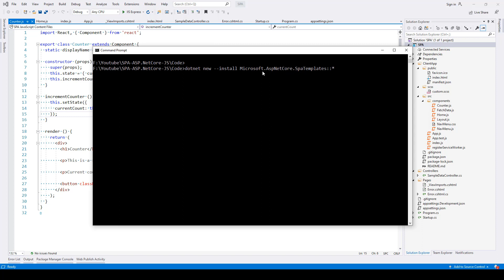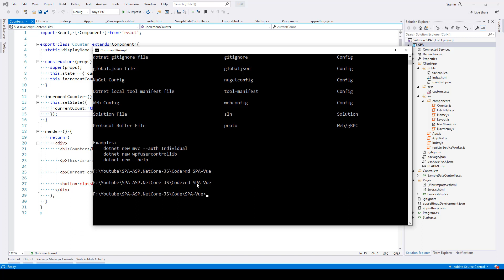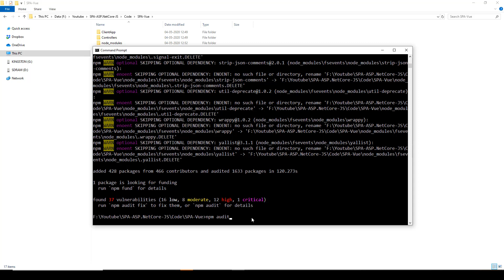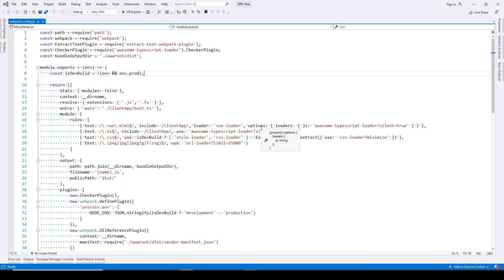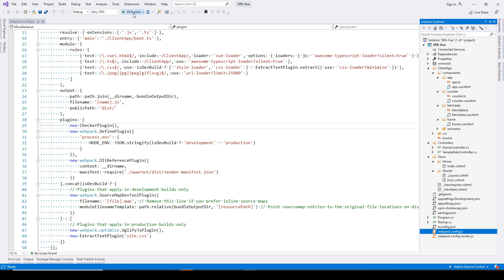Developing Single Page Applications using ASP.Net Core and Vue.JS - File Structure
@skillbakery Developing Single Page Applications using ASP.Net Core and Vue.JS -  File Structure